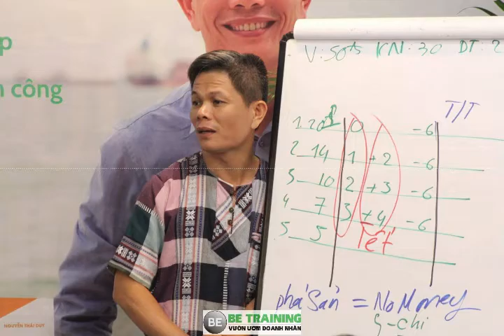Lớp Làm Chủ Doanh Nghiệp Khóa 154 Ngày 3,4/11/2018